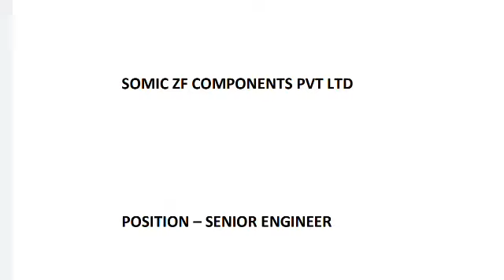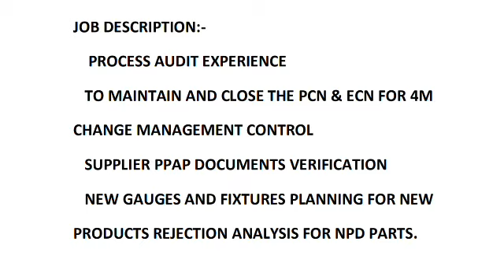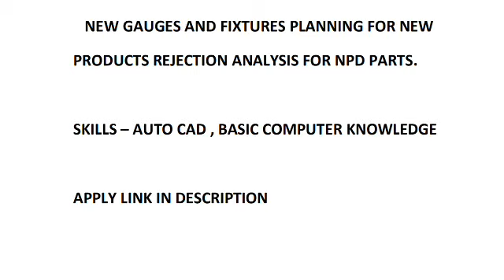Somic ZF Components job vacancy in Chennai|senior engineer|B.E, DIPLOMA jobs today openings 2021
SOMIC ZF COMPONENTS PVT LTD JOBS IN CHENNAI 2021

      Somic ZF components is Japan and germany based company in Chennai.This company is automobile parts Manufacturing.

APPLY LINK:-